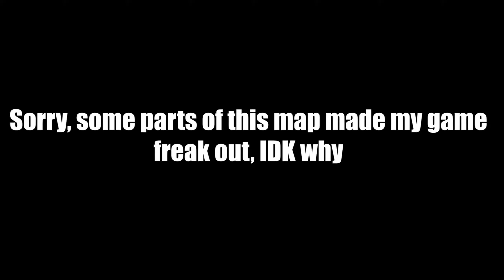Through The Fire And Flames (TTFAF) - DragonForce | Beat Saber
Sorry for any jittering in this video, for some reason this mapped caused issues with my game. Any other map I tried was fine, but this was consistently iffy.
Besides the jittering in the game, I had a blast playing this map!

Equipment:

Legion Y540 17H Laptop
2 Oculus touch controllers
AMVR HMD Cover
2 AMVR Rift Touch Cover
Xinidc Full 1080P HD Webcam
2x HPUSN Soft Box Lighting System
Green wall (Literally a wall painted green)

Laptop Hardware:

Intel i7 9750 H (overclocked to 4.0GHz)
NVIDIA GeForce RTX 2060 (6GB boost 7GHz)
16GB ddr4 2600 ram

Tags: kyle zink kzink kz1nk z1nk dragon force ttfaf through the fire and flame flames hard version expert+ plus